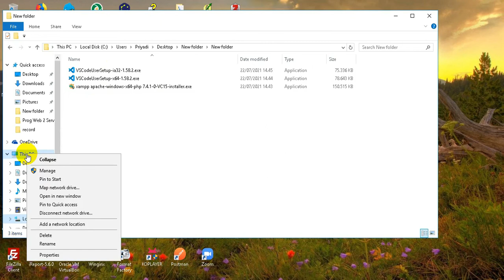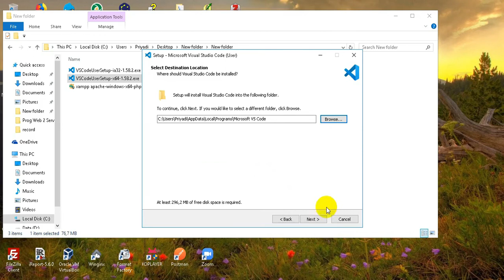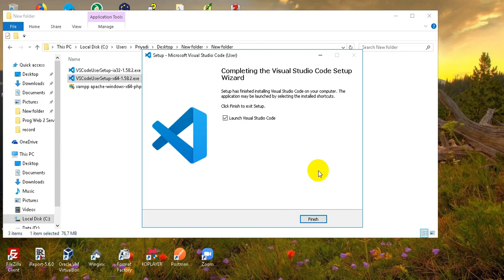Panduan Instalasi Visual Studio Code (link download ada di deskripsi)